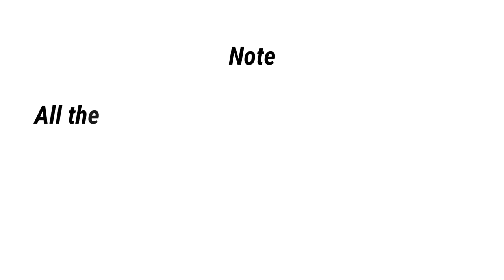Trending Outfits Ideas ft. RubiLove | LyCompIdeas Channel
The Philippine copyright law or officially known as the Republic Act No. 8293 is based on the copyright law of the United States. The Philippine copyright law also protects trademarks, patents and even various forms of intellectual property. You might have also heard about the Optical Media Act, which aims to protect local artists against piracy. The same Act protects computer programs and video games.